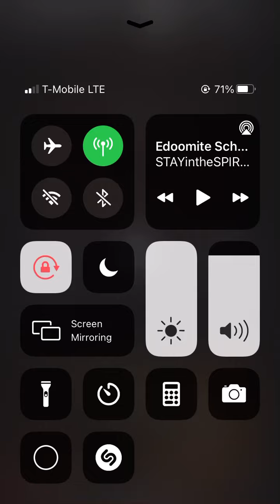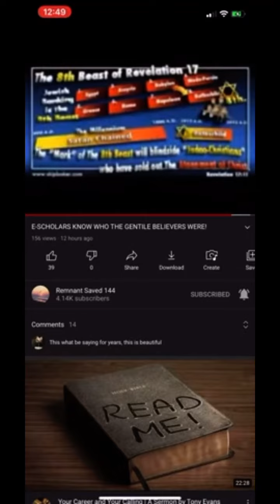E Scholars Speaks Truth About Apostle Paul Wrote To Israelites.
“For we can do nothing against the truth, but for the truth.”

Yahawah is the Heavenly Father The Most High.

Yahawashi is his only begotten son our Lord.

The Elect is the Chosen of the Chosen.